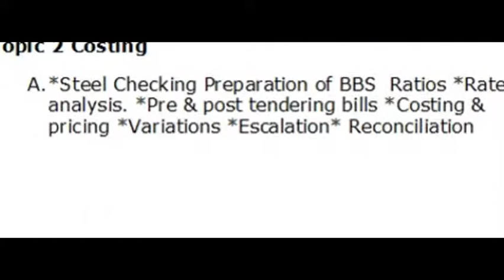WHAT IS BILLING ENGINEERING || ONLINE BILLING COURSE FOR CIVIL ENGINEERS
PERFECT INSTITUTE FOR CIVIL ENGINEERS PROVIDE BILLING ENGINEERING
Short Term Technical Courses & Training’s SINCE 1985.
We make best engineer as per the Industry requirements
NO 1 INSTITUTE AFFILIATED BY GOVERNMENT OF INDIA FOR SHORT TERMS COURSES (100% JOB ORIENTED) ESTIMATION AND BILLING COURSE QS, QA/QC, LAND SURVEY, STRUCTURE DESING, TEKLA AUTOCAD ,STADPRO, ETABS, REVIT, QUALITY CONTROL,FIRE AND SAFETY ETC. COURSES  FOR CIVIL ENGINEER SHORT TERM COURSE (FULLY GULF ORIENTED) INDIA

Specializations Offered in:
Quantity Surveying (Q.S) for Civil Engineer I Quantity Surveying for Electrical Engineer, Quantity Surveying for Mechanical Engineer I Quality Assurance/ Quality Control (QA/QC) I Soil / Geotechnical & Material Testing I Land-Survey Iअमीन कोर्स I Planning I Structural Designing (Manually) I Fire and Safety I AutoCAD 2D& 3D I STADD Pro I TEKLA R.C.C and Steel STRUCTURES I Revit R.C.C I Geographical Information System (GIS)